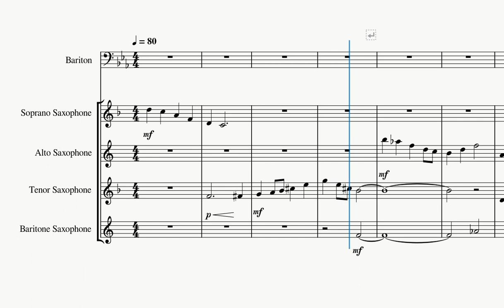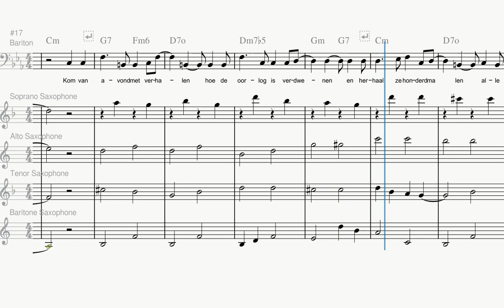Verdwenen? - Bert Alink - Saxofoonkwartet en stem (voor Podium Klassiek)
Mijn versie voor de uitdaging van Podium Klassiek @PodiumKlassiek  en Anne-Maartje Lemereis  @anne-maartjelemereis8180  , om als amateurcomponist (huis, tuin en keuken-componist) een stuk te maken voor  saxofoonkwartet en bariton. Geen idee of het goed te spelen en zingen is.

Geen idee of het te spelen is als saxofoon kwartet en bariton.

Leo Vroman's tekst:
Kom vanavond met verhalen /
hoe de oorlog is verdwenen /
en herhaal ze honderd malen /
alle malen zal ik wenen

My take on the challenge by Podium Klassiek and Anne-Maartje Lemereis,  to write a piece for saxophone quartet and voice. I called it "Verdwenen?" which translates as "Disappeared?" No clue if it really works on these instruments.

Leo Vroman's text:
Come tonight with stories /
how the war disappeared /
and repeat them a hundred times /
Every time I will weep